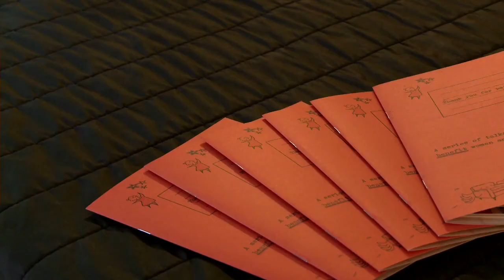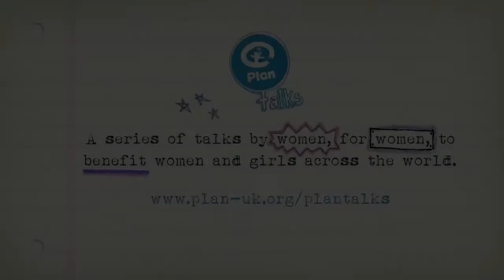Kathy Lette on girls' rights, the menopause and how feminism can be funny (Plan Talks)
Outspoken author Kathy Lette joined host Emma Barnett at the University Women's Club, London, where she entertained an invited audience during a witty and laughter-filled yet thought-provoking evening.

WARNING: The tone of this Plan Talks event was similar to Kathy Lette's writing, which she describes as "the way women talk when there's no men around". It's a fun and feisty watch, but please be warned that this video contains some sexual references and outspoken views (which do not necessarily reflect those of Plan).